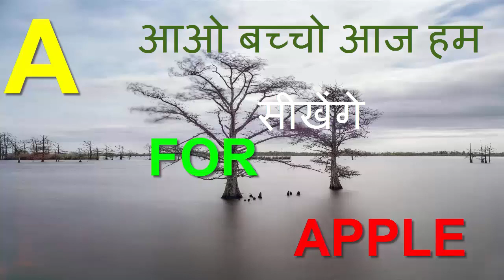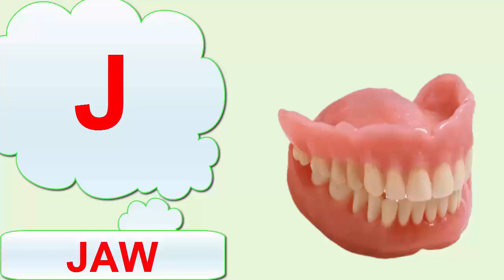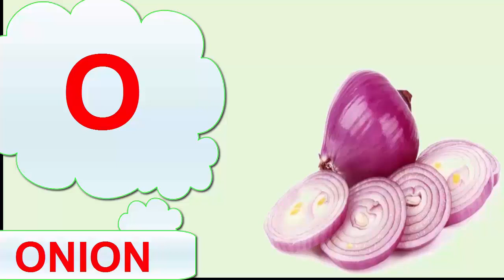Learn A For Apple, B For Ball, C For Cat Phonics Song With Words for Children 2020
Hello Kids, Learn A For Apple, B For Ball, C For Cat | Phonics Song With Words for Children 2020

This Video Will Help Your Kids to Learn Alphabet A to Z. Hope Your Kids Like This Video.

Keep Sharing.
Keep Loving.
Keep Watching.